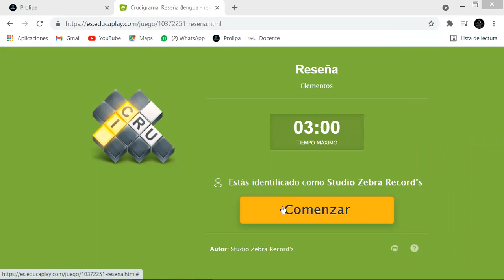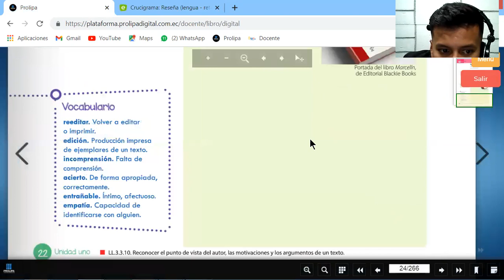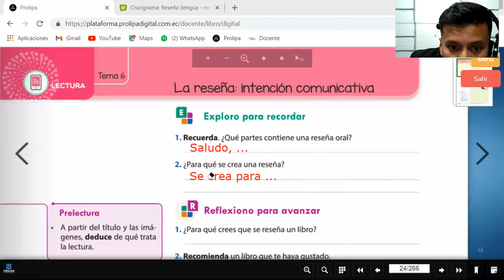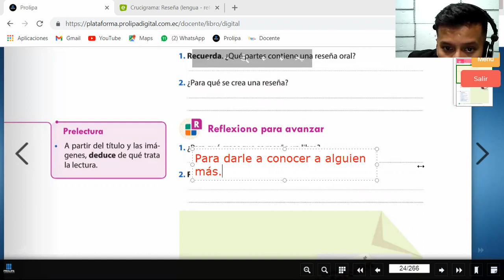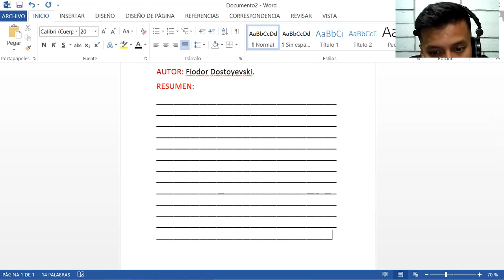RESEÑA ESCRITA - EJERCICIO. CLASE DE 7MO.